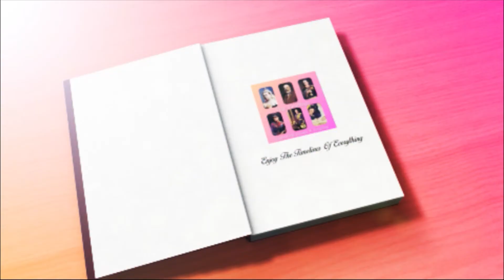The Descendants Of Princess Margaret